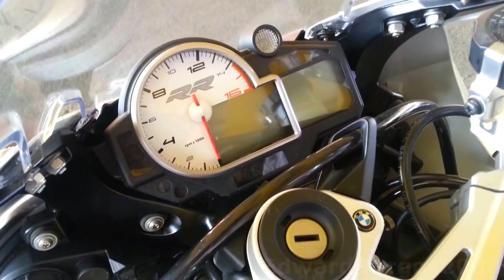2015 BMW s1000rr 2015 al 2016 precio ficha tecnica Caracteristicas Colombia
BMW s1000rr 2015 specifications precio especificaciones : Precio $56,9 millones. Tipo de motor 4 cilindros en línea DOHC, 4 válvulas por cilindro, (doble árbol de levas en culata) Accionamiento de válvulas mediante balancines inferiores. Cilindrada 999cc. Potencia 142 kW / 193 CV a 13.000 rpm. Par máximo 112 Nm a 9.750 rpm. Velocidad máxima Más de 200 km/h.

Créditos de la canción que uso y datos:

music credits to Dan-O at DanoSongs.com
name of the track: Starburst Dreams
See the License FAQ for credit options and more information.